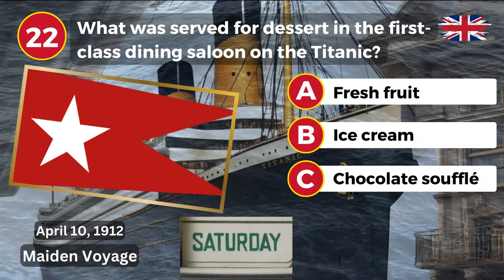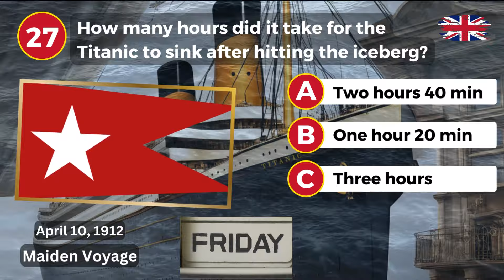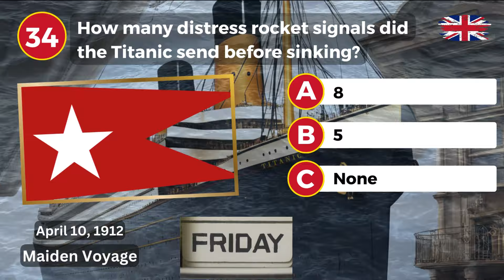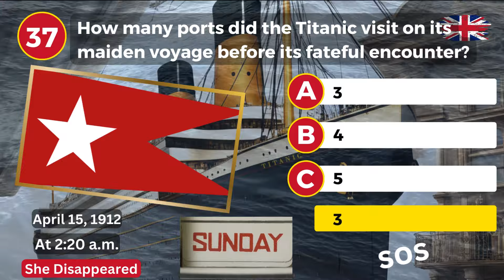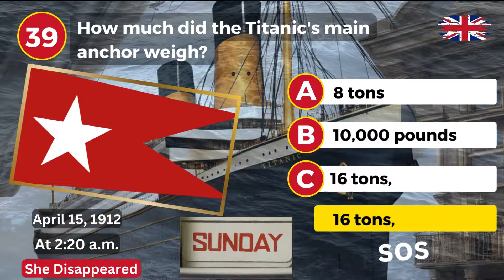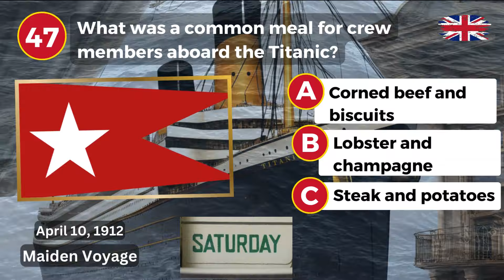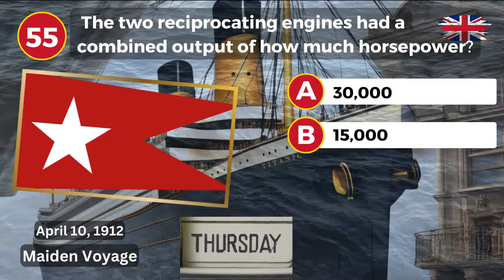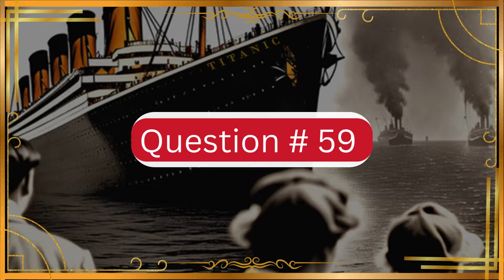TITANIC General Quiz 21 thru 60 🤔 Do You Know The Answer?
"Curious minds, rejoice! 🌟 Get your Limited Time -Titanic Metal Puzzle Assembly Model Diy here.
- Unlock the answers to the burning questions you have now with our quick and captivating YouTube Shorts Brain games series 🤔💡 Dive into a world of knowledge where we unravel mysteries, share insights, and provide clarity on the topics that pique your interest. 🚀 From science to technology, lifestyle to trivia, we've got you covered! 🌐 Hit play, satisfy your curiosity, and join us on a journey of discovery.
The Great American Trivia Quiz Book
BuzzFeed Ultimate Book of Quizzes
Difficult Riddles For Smart Kids
Interesting Facts For Curious Minds